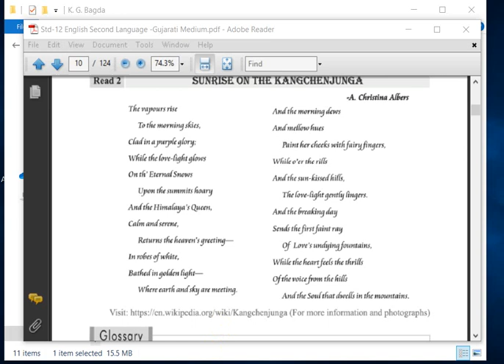Std 12II EnglishII Ch1 Read2II Lec 1II K D makwana